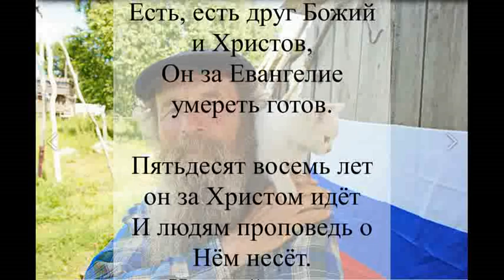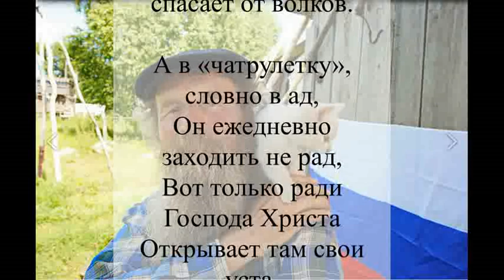Когда кто по Евангелию жил Голубева Екатерина